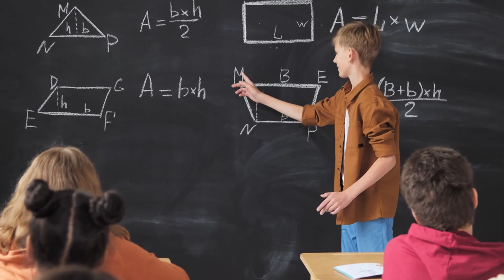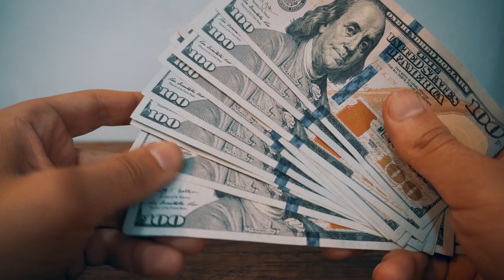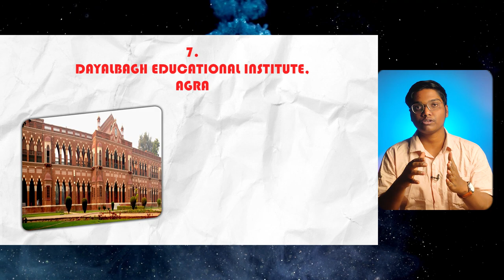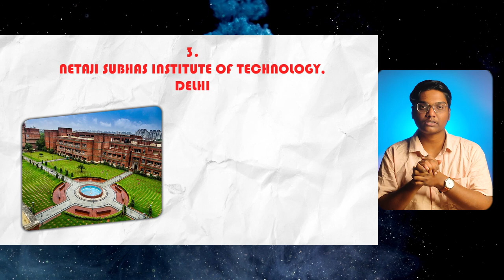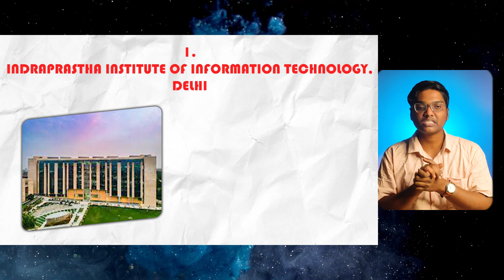Top Government Colleges that accepts JEE Mains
Getcollegeadmission.com

In this video you will get know Full details of Top Government Colleges that accepts JEE Mains. I hope you like this video, If you like this video click that like button, and If this information is useful to anyone Share to them, and tell your opinion on this video in the comment section and for more videos click that Subscribe button and press that Bell icon, so that you can never miss an update from us.

Mobile Mount for Tripod